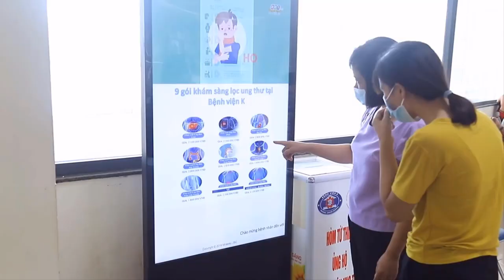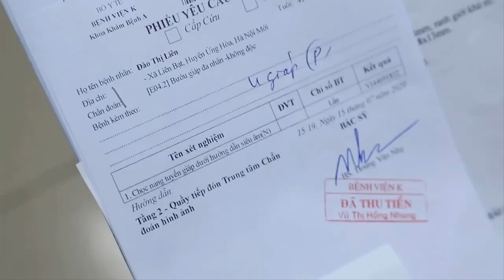Ung thư tuyến giáp - Mối quan tâm của nhiều chị em phụ nữ